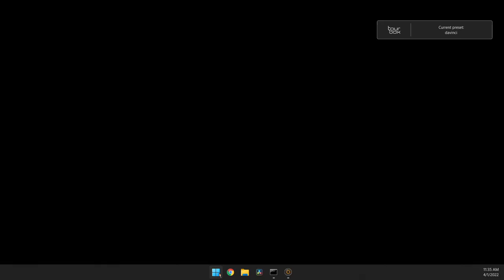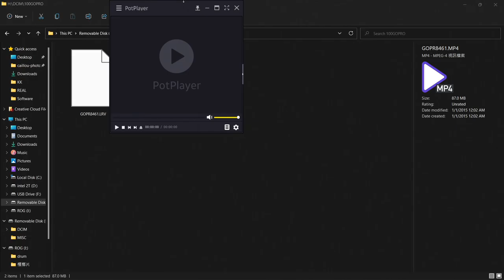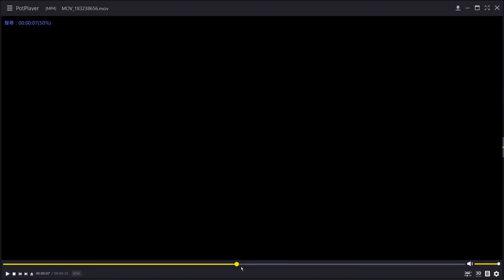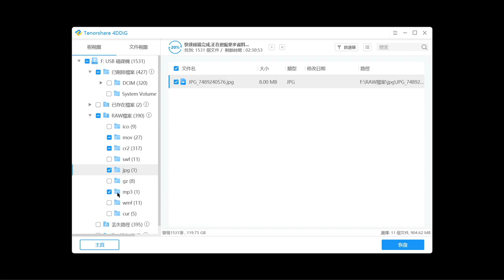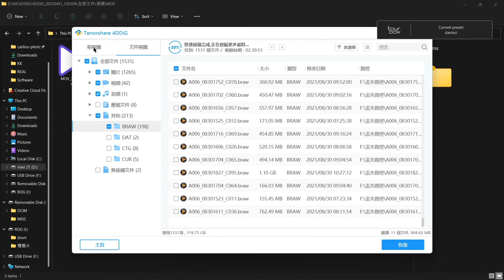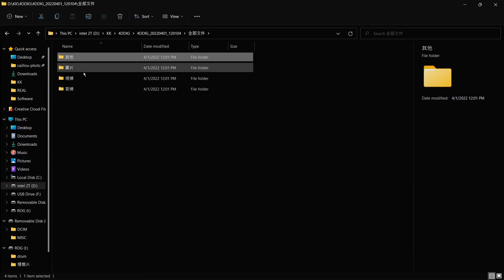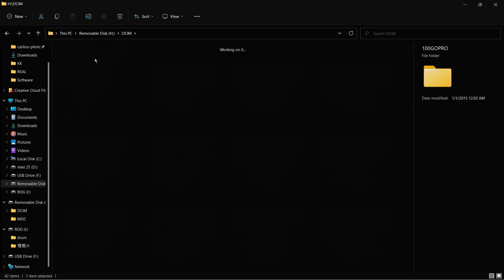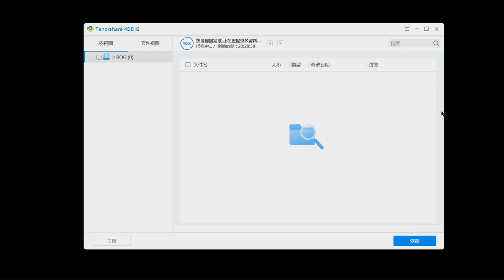4DDig software review 3